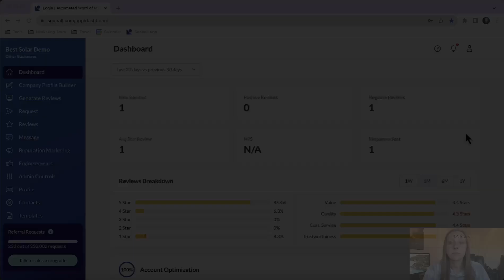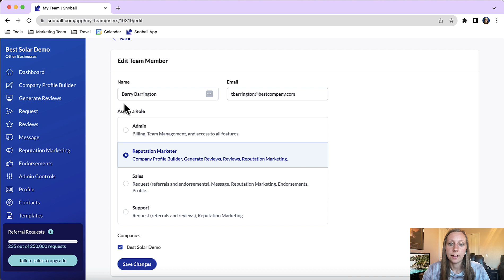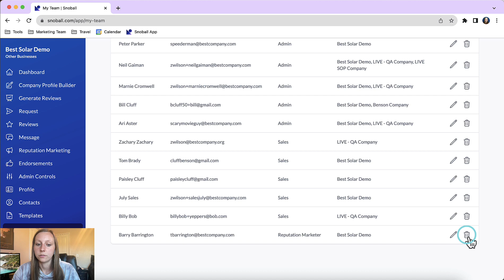Manage Team Members - Snoball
In this quick video, discover how to efficiently manage your My Team settings in your Snoball account. Follow these easy steps to add, edit, and delete team members:

📌 1. Log in to your Snoball account, and select the person icon in the top right corner.
📌 2. Select "My Team" from the dropdown menu that appears.
📌 3. Scroll down to the "Manage Team Members" section.
📌 4. Click "Add Team Member" in the top right corner. Enter the new member's name and email. Assign a role (admin, reputation marketer, sales, or support) based on responsibilities. Choose the relevant companies they'll have access to. Click "Create User" to add the new team member.
📌 5. Back in the "Manage Team Members" section, scroll to find the team member you want to edit. Click the pencil icon next to their name. Edit name, email, role, or company as needed. Click "Save Changes" to confirm edits.
📌 6. Back in the "Manage Team Members" section, scroll to locate the team member you wish to delete. Click the trash can icon on the far right of their name.

That's it! You've now learned how to efficiently manage your team members on your Snoball account. Good luck!